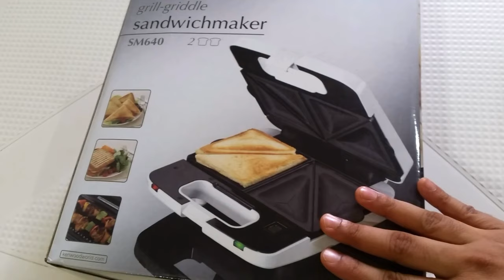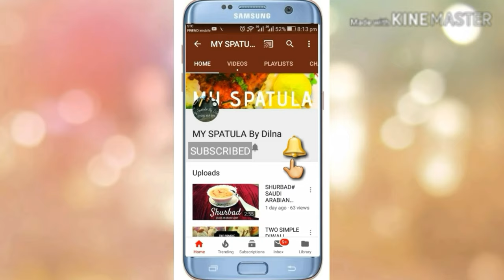How to use Sandwitch maker#സാൻഡ്‌വിച്ച് മേക്കർ എങ്ങനെ ഉപയോഗികാം malayalam# 2 sandwitch recipe#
This is a video about kenwood sandwitch maker#and two sandwitch recipes#

sandwitch#sandwitchmaker#eggsandwitch#vegitabkesandwitch#sandwithmakerreviewmalayalam#howtouse#